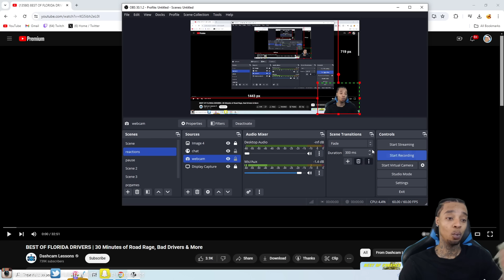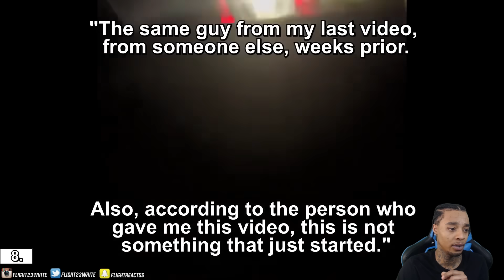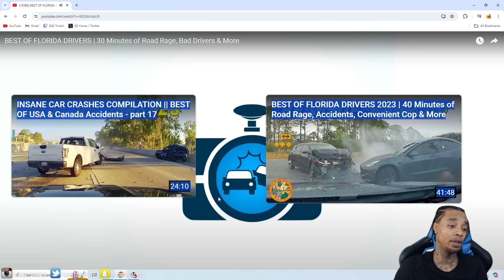Reacting To BEST OF ROAD RAGE Bad Drivers Instant Karma 2024 Comp #7! (FLORIDA EDITION!)